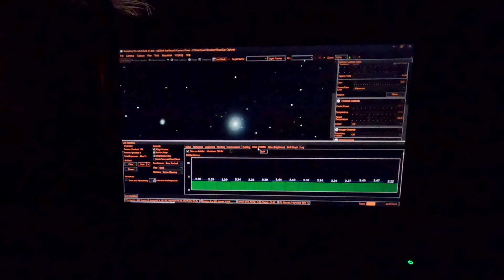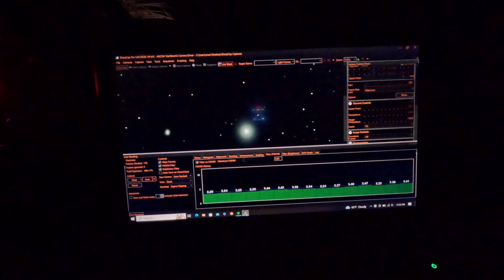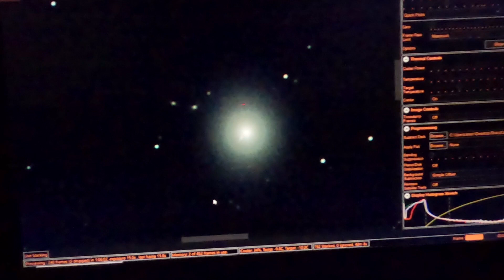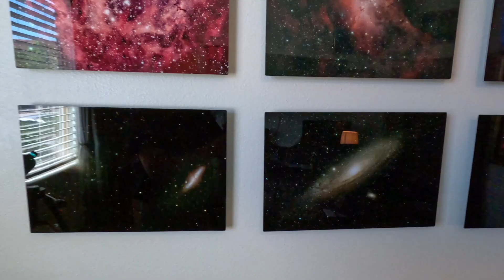Capturing a Black Hole Plasma Jet! An Astrophotography Adventure Of Exploration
Come along with Shadow and me to a high elevation, remote, dark site where we attempt and succeed in capturing the Plasma Jet protruding from a massive Black Hole known as M87.  M87 the Black Hole resides in the center of M87 the Galaxy, which is some 55 million light years from earth.  M87 the Galaxy is ENORMOUS with trillions of stars.  Likewise, M87 the Galaxy is a Super Massive Black Hole, billions of times larger than our sun.

The gravitational forces of a Super Massive Black Hole are so strong that nothing that crosses over the event horizon can ever escape.  That is, unless it has something very rare and very unique.  M87 the Black Hole has just that: a plasma jet shooting out of the center in a straight line extending outwards 5,000 light years.  Everything about M87 the Galaxy and M87 the Black Hole is HUGE, UNUSUAL, and FASCINATING.

M87 the Galaxy is a diffuse galaxy with no typical structure such as a spiral galaxy or barred galaxy.  Instead, the trillions of stars are all over and all around.  The result is a brilliantly bright ball of light.

M87 the Black Hole is one of very few Black Holes known to have a plasma jet.  But, because it does, matter in the form of plasma is escaping and by studying this jet we may learn some of the mysterious of what occurs inside a Black Hole.  M87 is also knows as a Super Massive Black Hole.  This kind of Black Hole is formed when an enormous star expends its fuel and collapses in with such force that it forms a Singularity with Infinite Density.

Shadow and I use electronically assisted astrophotography to capture and show the image coming to life on the computer screen.  Using SharpCap software, PHD2 Guiding software, and a huge 1,300mm focal length, 10" diameter Newtonian Telescope, we succeed in capturing the Plasma Jet spewing forth from M87 the Black Hole.

We hope you join us on this adventure.  On the drive to the dark site, we also stop and visit the lava tubes and tunnels in Snow Canyon, Utah.  Further up along the drive we pass several volcanic cinder cones from which the lava flowed to form these caverns and tunnels.  We find it fascinating as the forces of creation, from volcanic on this earth, to the cosmic forces that create a black hole, have one thing in common - CREATION.  All of creation is fascinating and we enjoyed drawing parallels between volcanic forces on this earth and cosmic forces in space.

We would love for you to come along on future Adventures of Shadow.

00:00 Introduction to Black Holes
01:44 Supermassive Black Holes
03:13 Plasma Jets
04:27 M87 Black Hole
07:07 Setting up to do Astrophotography
10:08 Astrophotography Guiding Help
11:10 Imaging M87 And The Plasma Jet
13:49 Final Image!